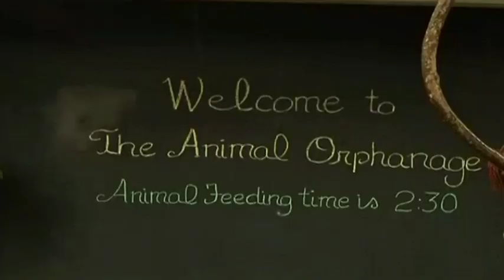Usain Bolt adopts a cheetah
The world's fastest man adopts the world's fastest animal whilst visiting Kenya.